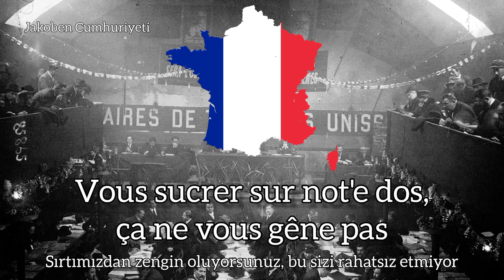Fransız Komünist Marşı - Les Nouveaux Partisans (Türkçe Altyazılı)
Écoutez-les nos voix qui montent des usines
Nos voix de prolétaires qui disent y en a marre
Marre de se lever tous les jours à cinq heures
Pour prendre un car, un train, parqués comme du bétail
Marre de la machine qui nous saoule la tête
Marre du chefaillon, du chrono qui nous crève
Marre de la vie d'esclave, de la vie de misère
Écoutez-les nos voix, elles annoncent la guerre
Nous sommes les nouveaux partisans
Francs-tireurs de la guerre de classe
Le camp du peuple est notre camp
Regardez l'exploité quand il rentre le soir
Et regardez les femmes qui triment toute leur vie
Vous qui bavez sur nous, qui dites qu'on s'embourgeoise
Descendez dans la mine à 600 mètres de fond
C'est pas sur vos tapis qu'on meurt de silicose
Vous comptez vos profits, on compte nos mutilés
Regardez nous vieillir au rythme des cadences
Patrons regardez-nous, c'est la guerre qui commence
Baladez-vous un peu dans les foyers putrides
Où on dort par roulement quand on fait les trois-huit
La révolte qui gronde au foyer noir d'Ivry
Annonce la vengeance des morts d'Aubervilliers
C'est la révolte aussi au cœur des bidonvilles
Où la misère s'entasse avec la maladie
Mais tous les travailleurs immigrés sont nos frères
Tous unis avec eux on vous déclare la guerre
Et vous les gardes-chiourmes de la classe ouvrière
Vous sucrer sur not'e dos, ça ne vous gêne pas
Vos permanents larbins nous conseillent la belote
Et parlent en notre nom au bureau du patron
Votez, manipulez, recommencez Grenelle
Vous ne nous tromperez pas, maintenant ça marche plus
Il n'y a que deux camps, vous n'êtes plus du nôtre
À tous les collabos, nous on fera la guerre
La violence est partout, vous nous l'avez apprise
Patrons qui exploitez et flics qui matraquez
Mais à votre oppression nous crions résistance
Vous expulsez Kader, Mohamed se dresse
Car on n'expulse pas la révolte du peuple
Peuple qui se prépare à reprendre les armes
Que des traîtres lui ont volées en 45
Oui bourgeois contre vous, le peuple veut la guerre